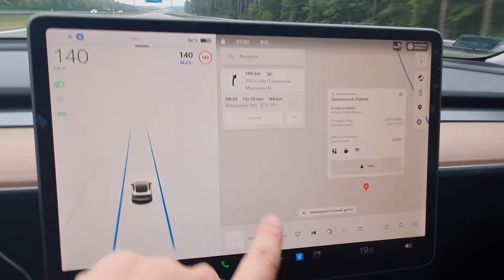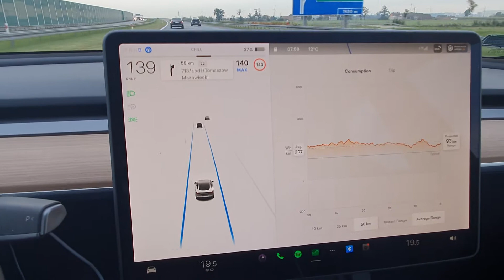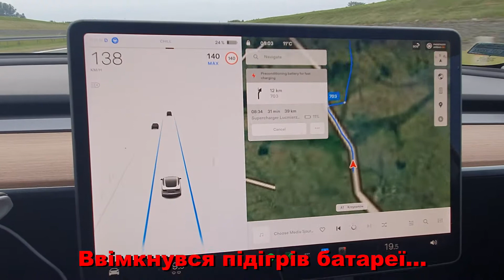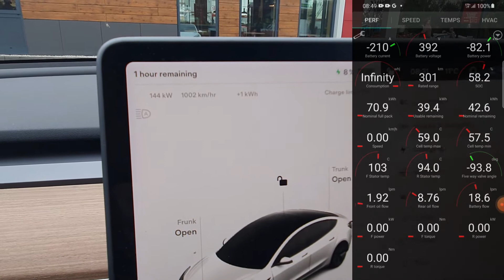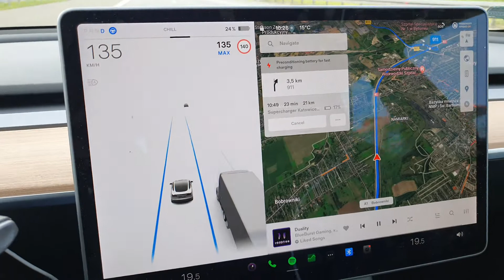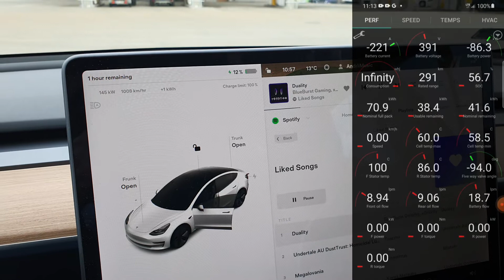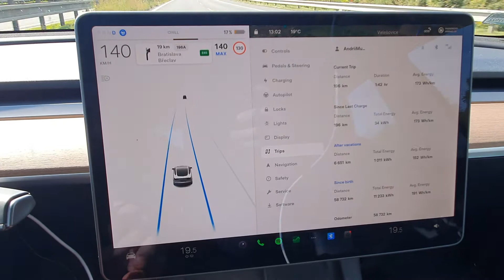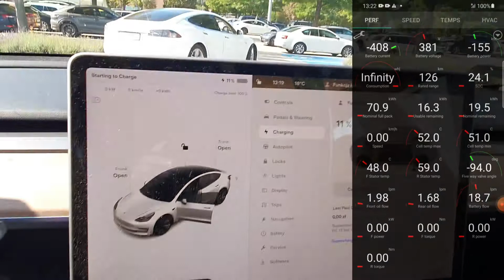🇺🇦Тесла далеко і швидко? як? 1805км за вихідні Польща-Австрія ч1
Чергова родинна подорож у Теслі! Цього знову понад 1800 км за вікенд під кінець вересня маршрутом з півночі Польщі (Старогард Гданьский, Поморське воєводство) до околиці Відня. Врахував досвід попередніх поїздок і цього разу намагався проїхати з мінімальним часом на зарядках і практично без відхилення від найкоротшого маршруту навігації для звичайного автомобіля. Ідея була не стояти на зарядках довше ніж того б потребував водій та пасажир у коротких перервах на їжу та відпочинок. І, здається, вдалося!

Переказуємо допомогу Україні:
Мій PayPay (на час війни - все на благодійність!).
У подорожах шукаю швидших маршрутів з A Better Route Planner. А вся статистика на екрані - з TeslaFi.